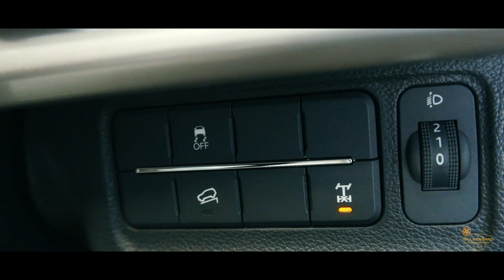Story of Abhay and Tanu | Bikaner's First Mahindra XUV700 | Travel | Golden Sand Productions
Story of Abhay and Tanu who want to travel all over India and for this they buy Mahindra's new car XUV700.